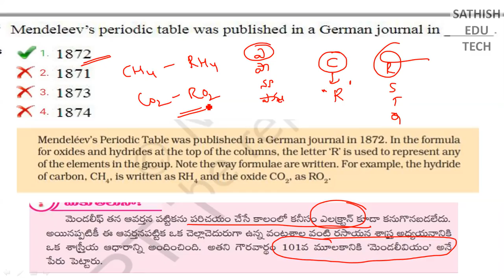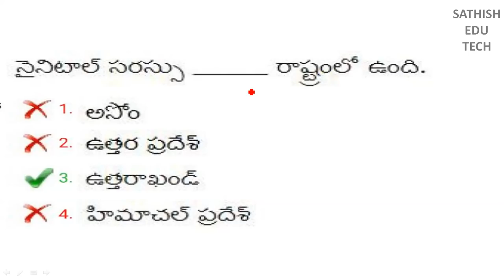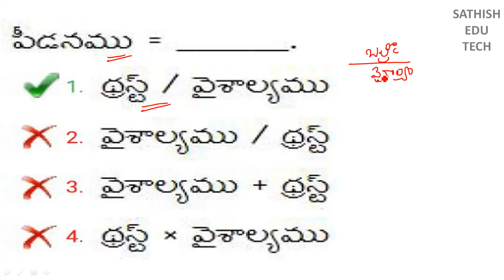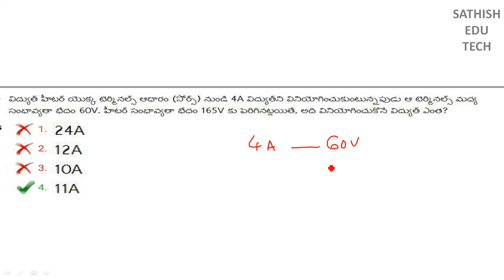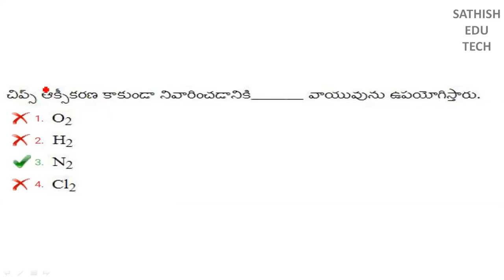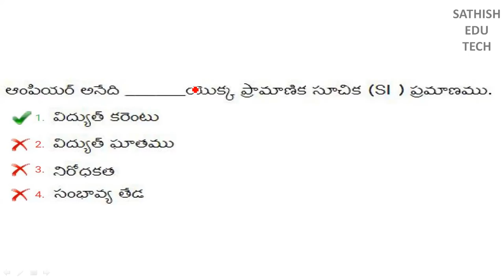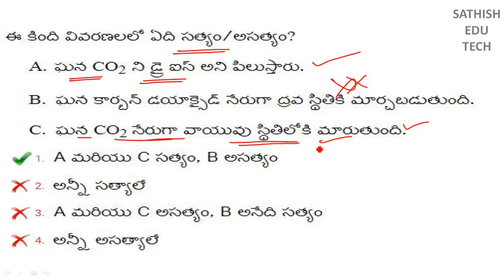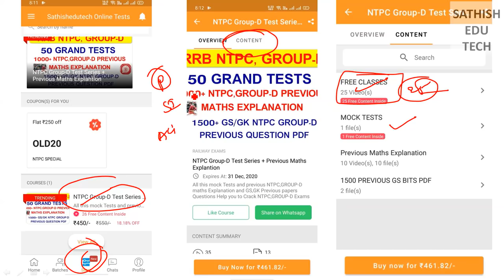RRB (GROUP-D/NTPC) 2000 PREVIOUS QUESTIONS IN TELUGU (PART-21)||RRB Sathish edutech||RRB NTPC BITS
RRB (GROUP-D/NTPC) 2000 PREVIOUS QUESTIONS IN TELUGU (PART-21)||RRB Sathish edutech